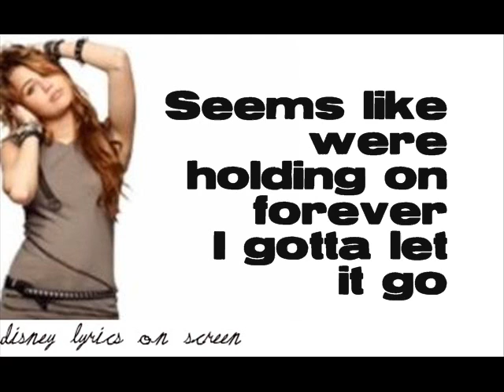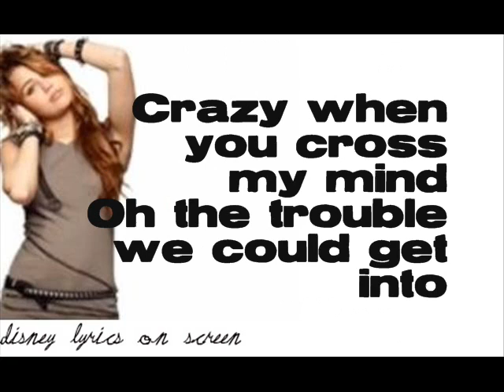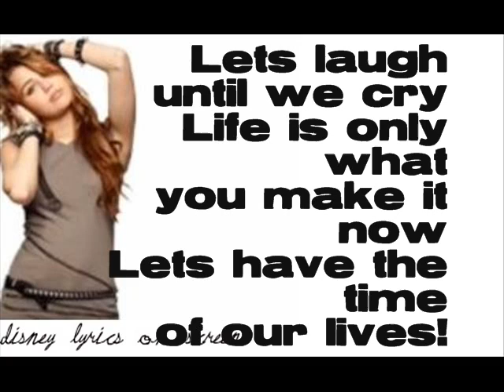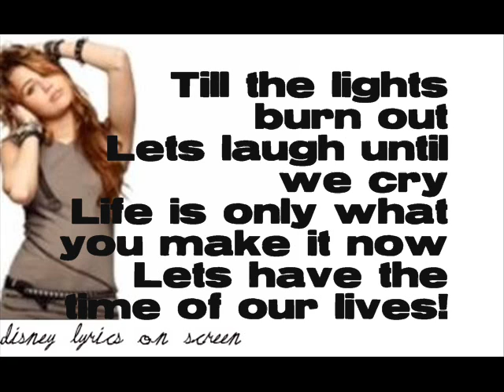Miley Cyrus - Time Of Our Lives (Lyrics On Screen)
This song and more are in the album "The Times Of Our Lives" which is now available everywhere.